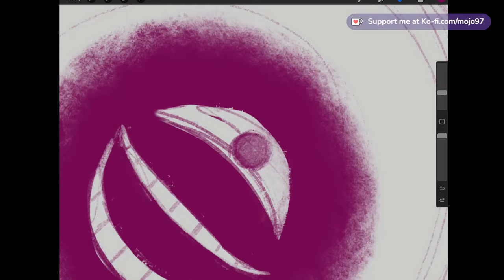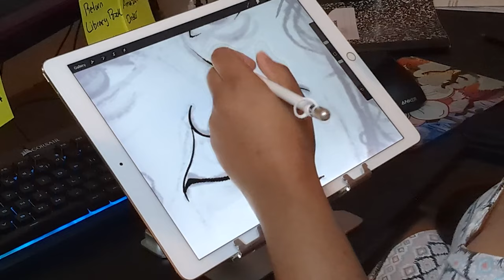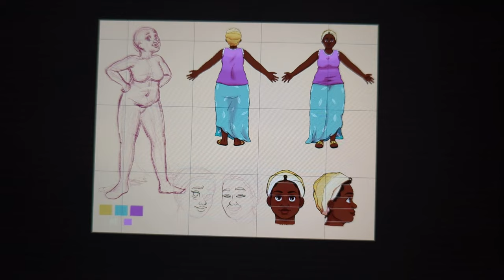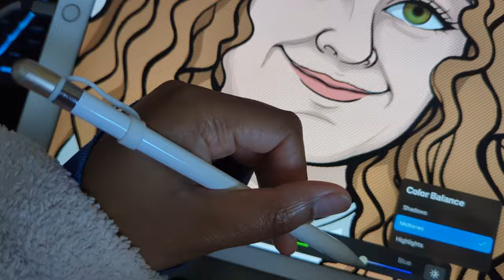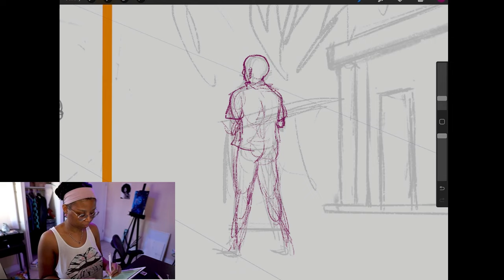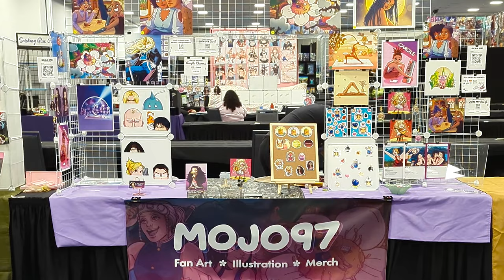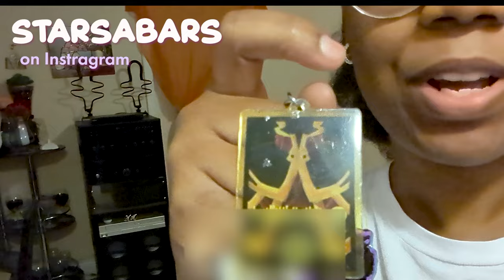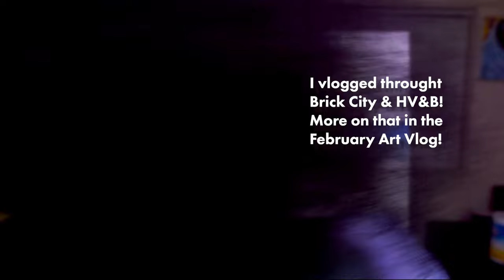I'm in Shambles | Central Florida Comic Con✨ | January Studio Vlog❄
I'm back and I'm working on catching up on uploads!✨
I debated on whether or not I should even post this vlog. When I chose to commit to sharing my journey as a budding artist, I knew it would include some raggedy moments. So here I am. In my raggedy glory. Enjoy!💖

My Etsy Store is now OPEN!